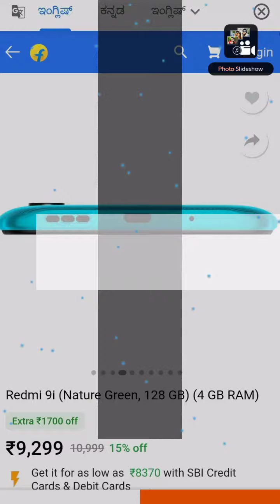Redmi 9i Nature Green